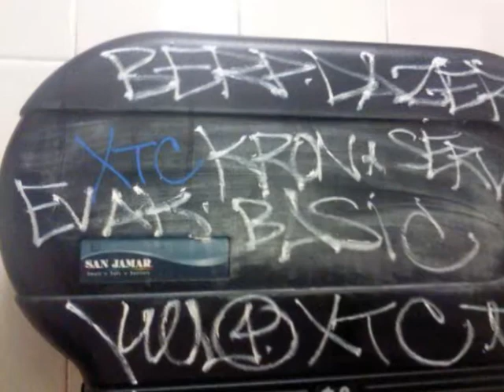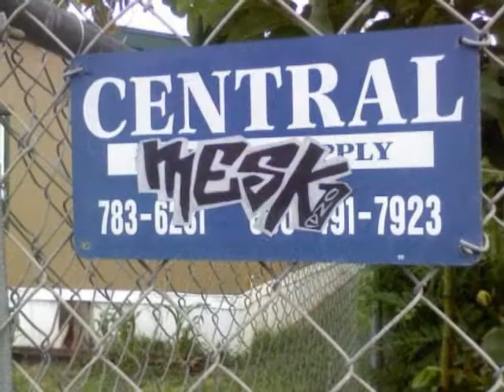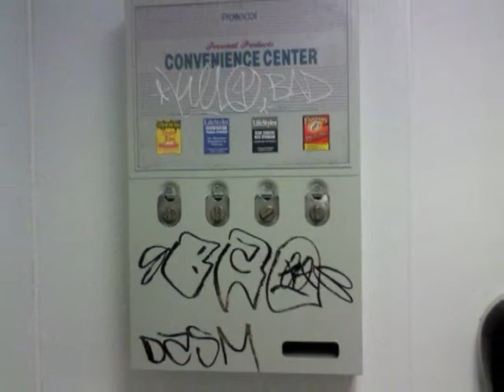GRAFFITI-got the fever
more graffiti around town